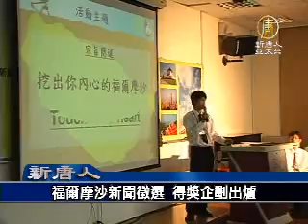"哇!福爾摩沙"新聞專題徵件活動企劃比稿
新聞片段~
From 新唐人亞太電視台